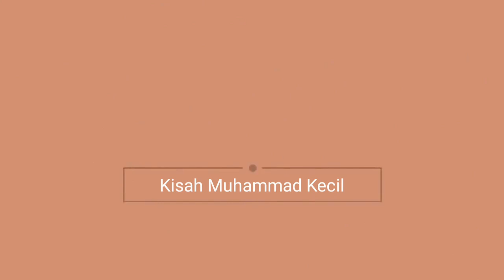Kisah Nabi Muhammad Waktu Kecil